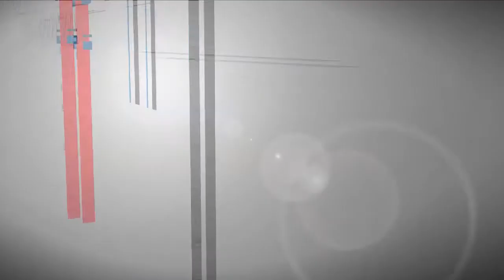TRE-BA Notícias: inseminação e lacração das urnas em Salvador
Programa destaca o primeiro da lacração das urnas em Salvador. Depoimentos da Juíza Andrea Miranda e da Chefe de Cartório Maria do Socorro Gouveia.